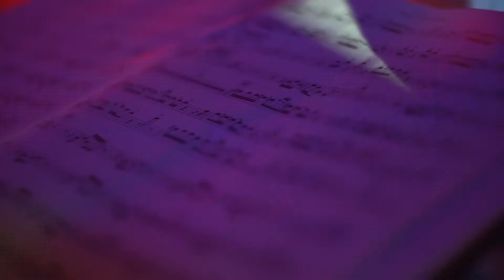HORN REVOLUTION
30 сентября в 20-00
Москва, Клуб Алексея Козлова